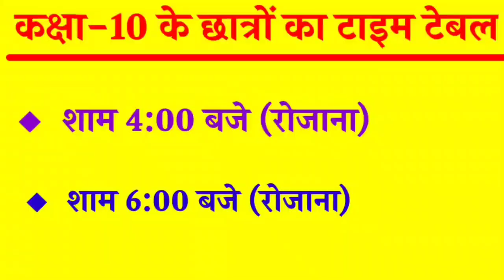आप सभी को दीपावली की हार्दिक शुभ कामनाएँ / कक्षा 10,12 वाले छात्रों का नया बैच प्रारम्भ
(Free Study ग्रुप से अभी जुड़े)

2023 के नये बायोलॉजी टॉप बैच से जुड़ने के लिए कक्षा 12 वाले छात्र व्हाट्सएप के इस लिंक से तुरंत जुड़े

2023 बोर्ड एग्जाम में 90% + तक लाने के लिए कक्षा 12 वाले छात्र व्हाट्सएप के इस लिंक से तुरंत जुड़ें

2023 batch कक्षा 10 वाले छात्र इस ग्रुप में जुड़े-